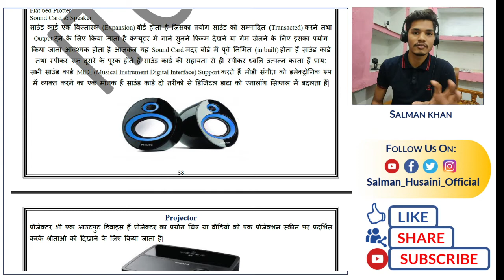sond card and speaker | what is sound card | what is speaker in hindi | free online gyan